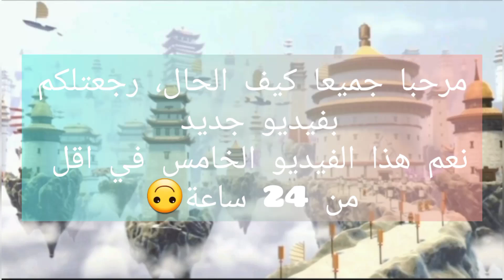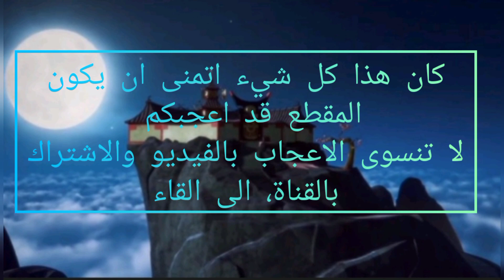نينجاغو| اقوى 5 أسلحة Top 5 weapons in NINJAGO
كلمات مفتاحية غير مهمة👇👇👇
نينجاغو الموسم الرابع نينجاغو مورو نينجاغو عودة مورو نينجاغو غارمدون نينجاغو الموسم الخامس نينجاعو موت غارمدون نينجاغو الموسم 13 نينجاغو المعلم وو مورو نينجاغو عودة ناداكان نينجاغو الاوني نينجاغو موت ناداكان نينجاغو عودة سيد الظلام نينجاغو موت سيد الظلام نينجاغو عودة مورو نينجاغو المملكة الابدية نينجاغو المملكة المنبوذة نينجاغو موت زين اذرع الزمن نينجاغو كركس واكرونيكس نينجاغو بايثور عودة بايثور نينجاغو يوم الراحلين نينجاغو تحريري المفترس الاعظم تحرير الفائقة نينجاغو هارومي نينجاغو الموسم الثامن نينجاغو الامبراطور غارمدون نينجاغو الانكوندراي نينجاغو موت نيا نينجاغو نينجا التيتانيوم نينجاغو ممر العظماء نينجاغو اللعنة نينجاغو المعلم غارمدون اللورد غارمدون نينجاغو معلومات عن مورو نينجاغو هل سيعود مورو نينجاغو الموسم السابع نينجاغو السربنتين نينجاغو سكايلر نينجاغو موت ميستاكي البارون الحديدي نينجاغو الصيادين.اوناغامي نينجاغو امبراطورية برايم نينجاغو مسابقة العناصر.عادة هارومي نينجاغو سيد الجبال موت ليد موت كول نينجاغو تحول كول الى شبح نينجاغو الموسم 3 اعادة تشغيل نينجاغو الموسم 8 ابناء غارمدون نينجاغو الموسم 9 مطاردة نينجاغو اوميغا عودة الاوني اول معلم اسبنجيتسو نينجاغو المعلم الذهبي سيد الظلام نينجاغو الموسم التجريبي الطيار يوم الراحلين نينجاغو عودة الثعابين بايثور نينجاغو تحرير المفترس الاعظم عودة الانكوندراي نفي غارمدون نينجاغو.موت نيا. تحرر ناداكان عودة ناداكان نينجاغو ديرث الجيش الصخري نينجاغو الجنرال كوزو. نينجا اليين الجنرال كريبتور جيش الاسكلتون ساموكاي نينجاغو المعلم يانغ كلاوس نبنجاغو سول ارتشر فلنتلوك نينجاغو اميرة اليشم. العائلة الملكية نينجاغو ساحر الجمجمة عودة اذرع الزمن كركس واكرونيكس ضياع وو في بوابة الزمن نينجاغو تحول وو الى طفل عودة وو شاب نينجاغو 16 الموسم 17 الموسم 18 امنية جاي الاخيرة نيا تغرق الفائقة نينجاغو الموسم 16 الموسم 15 تسريبات نينجاغو اخبار نينجاغو موعد الموسم القادم
The Greatest Return of the Ankundrai, Garmadon Ninjago's banishment, Nya's death. Nadakan liberation The return of Nadakan Ninjago Dirt The Rock Army Ninjago General Kozu. Alien Ninjas General Kryptor Skelton Army Samukai Ninjago Master Yang Claus Nbanjago Soul Archergo Flintlock Ninja Jade Princess. Royal Family Ninjago Witch in the form of Return of the arms of time Crax and Acronics Wu's loss in the Gate of Time Ninjago Wu turns into a child Wu's return as a young Ninjago Jay's last wish Nya drowns Super Ninjago The Greatest Editing Cataloging Ninjago Harumi Ninjago Season 8 Ninjago Emperor Garmadon Nyagago Ankundrai Ninjago Death Nya season 15 season 16 season 17 Nadakan liberation The return of Nadakan Ninjago Dirt The Rock Army Ninjago General Kozu. Alien Ninja General Kryptor Skelton Army Samukai Ninjago Master Yang Claus Ninjago Soul Archer Flintlock Ninjago Jade Princess. Royal Family Ninjago Skull Wizard Return of the Arms of Time Crax and Acronics Wu's Loss in the Gate of Time Ninjago Wu turns into a child Wu's return as a young Ninjago Guy's last wish Nya drowns the Super